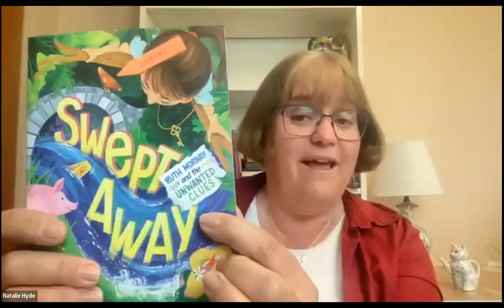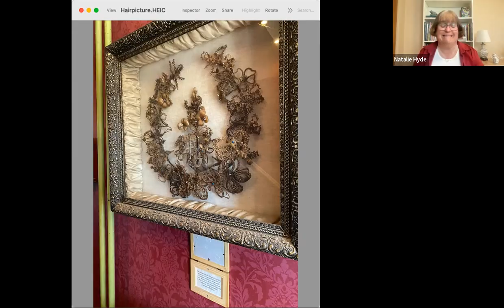Virtual Book Launch: Swept Away by Natalie Hyde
Librarians, teachers and their classrooms, and readers of middle grade were all welcome to attend this virtual event with celebrated author Natalie Hyde in conversation with Sylvia McNicoll!

A frog-shaped garden sprinkler, a mismatched pair of ladies’ gloves, and an ugly flower picture made of human hair do not add up to murder. Or do they?

Unlike the rest of the people in her small town, Ruth Mornay does not believe that the death of her sixty-four-year-old neighbour Beatrice was an accident. Word has it that Bea was swept away by the flooded Teeswater River, but Bea was the head of the Teeswater River Embankment Rehabilitation Society, so Ruth knows her friend would never be so careless.

Bea’s godson Saul adds to Ruth’s suspicions when he claims that Bea had premonitions about her murder and has left Ruth a box of clues to figure out what really happened. But what could a frog-shaped sprinkler, a mismatched pair of ladies’ gloves, and an ugly flower picture made of human hair possibly have to do with Bea’s death? That’s the case Saul, Ruth, and Ruth’s wayward pet chicken Dorcas, have to crack.

About Natalie
Natalie Hyde is the author of both fiction and non-fiction for middle-grade and young adult readers. Her works include Saving Armpit, Mine!, and Up the Creek, and her books have received award nominations in both Canada and the US. Hyde is her family’s genealogist — the “keeper of the bones” — and has traced her father’s family back to the 1700s in Canada. She currently lives in Flamborough, Ontario.

About Sylvia
Sylvia McNicoll has written over forty books for young people and adults, including What the Dog Knows, Body Swap, the Great Mistake Mystery series, and her forthcoming novel with DCB, Blue to the Sky. She lives in Burlington, Ontario.

Event organized by Cormorant Books/DCB